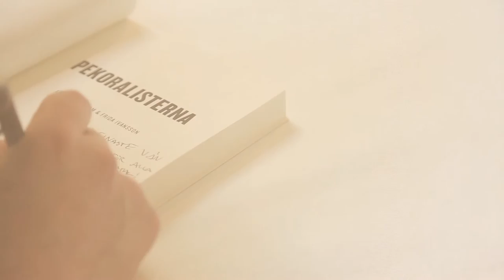Pekoralisterna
Teaser till Pekoralisterna, av Leo Hallerstam & Frida Ivansson, 2016.

Film och klipp
Alexander Larsson